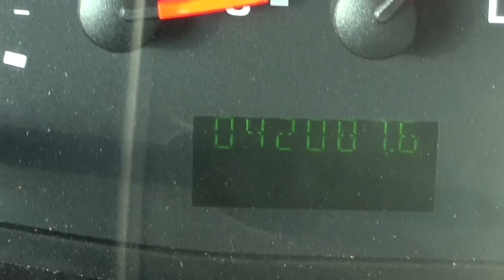Northwest Bus Sales - 2006 Ford Startrans 16 Passenger + 2 Wheelchair ADA Shuttle - S07943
Here's a great opportunity to own a great running and driving, super low mileage ADA shuttle bus that has been very well taken care of. We've had a few of these buses come through from the same place and they have all been terrific shuttles and didn't last long. So if you're in the market and need a bus like this for your facility, don't hesitate and miss this bus!

2006 Ford Startrans 16 + 2 Wheelchair ADA Shuttle Bus

Body Manufacturer and Model: Supreme Startrans

Year: 2006
Chassis: Ford E450
Engine: 6.8 Liter V10 Gas
Transmission: Ford Automatic w/ Overdrive
Mileage: Only 42,087!!
Passenger Capacity: 16 + 2 Wheelchairs
A/C & Heat: Driver & Passenger A/C & Heat
Options/Special Features:
Electric Panel Style Entry Door
Exterior Mirrors w/ Convex
Large Tour Style Tinted Windows w/ T-Sliders
Arm Rests
Aisle Side Seat Grab Handles
Ceiling Grab Handle
Left & Right Hand Entry Grab Rails
AM/FM Stereo
High Idle
Padded Driver's Area
Grey Full Rubber Floor w/ Ribbed Aisle
Dual Compressor A/C System
Braun Wheelchair Lift w/ Padding
Stanchion Behind Driver
Back Up Alarm
Interior Convex Mirror
Stainless Wheel Inserts

If you're traveling from out of town, we're happy to pick you up at the airport or your hotel. If you would like some help with travel arrangements we can make recommendations. All buses listed for sale on website are located on our lot in Edgewood, Washington just south of Seattle.